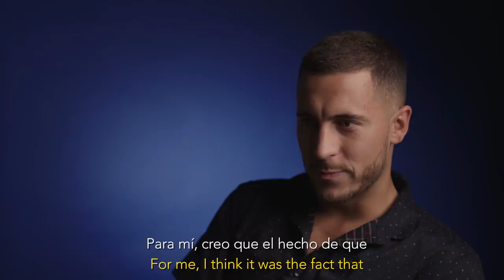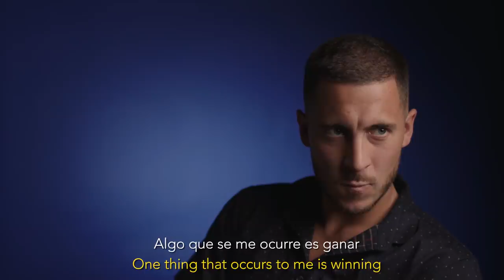EDEN HAZARD | Champions League interview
Speaking to UEFA, Real Madrid star Eden Hazard spoke about making his Champions League debut for the 13-time champions!